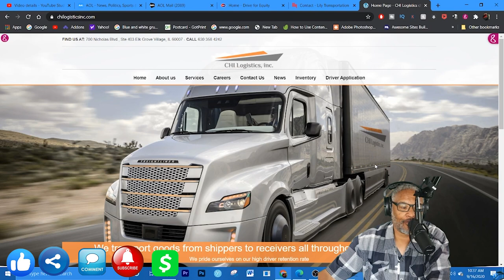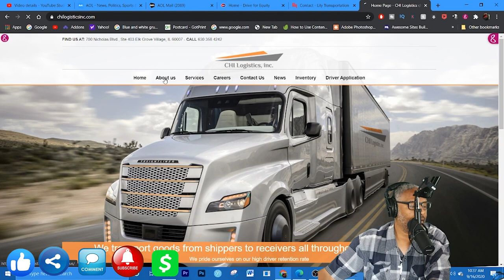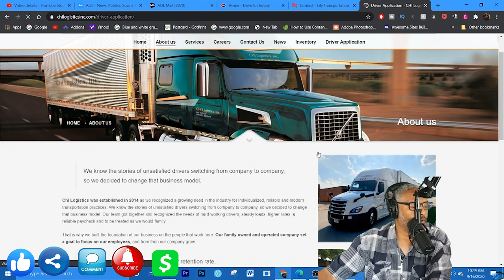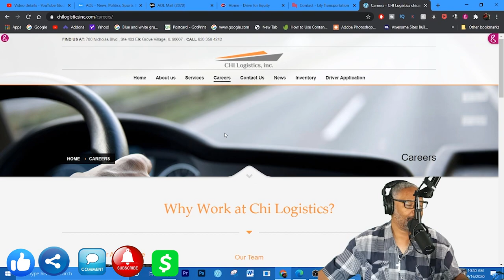Chi Logistics | Lockoutmen Makes The Call | MTC2.0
In this Episode Lockoutmen talks with Chi Logistics

At Chi Logistics, we know our efforts would be impossible without our valuable drivers. Our drivers are known by name, not by number. We take the time to build a relationship and thank them for their hard work. We strive to pay them top competitive rates. We invite new and experienced drivers to apply and see the Chi Logistics difference.

Lockoutmen Podcast
Youtube.com/lockoutmen
Anchor.com/lockoutmen